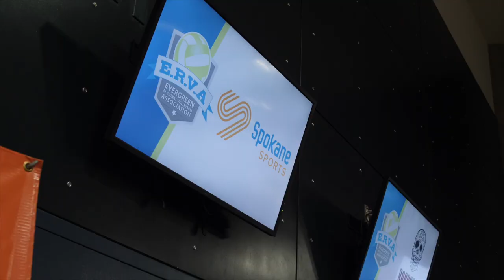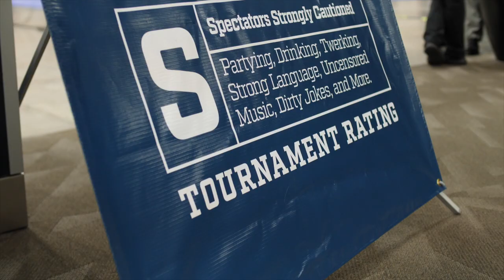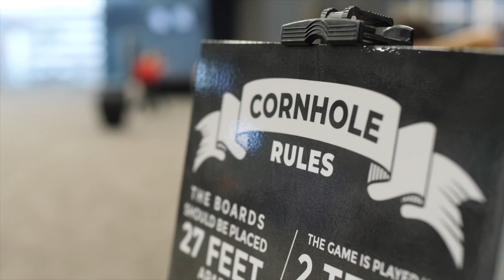Spokane Sizzler | Adult Coed 6's Volleyball Tournament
It's time to rally your Adult (18 and over) Coed 6s team and reserve your spot for this ultimate volleyball party. This isn’t your average volleyball tournament. Take some great volleyball games and then add in loud music, a courtside beer garden, rowdy parties, contests—all in a great facility—and you’ll get an idea of what makes the Spokane Sizzler unique.